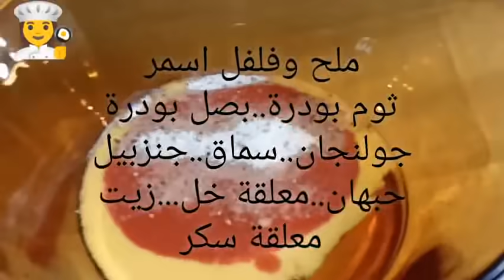شاورما الفراخ فى خمس دقايق🌯🌯